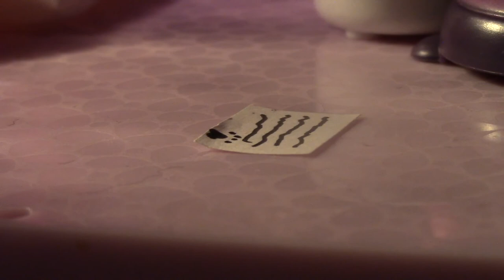LPS: The Black Cat Behind The Black Mask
The story behind Jennifer's unknown past before her sister gave her the spyglass and found out about the secret world of Kepcore. Jennifer tries to forget about her so called situations that happened